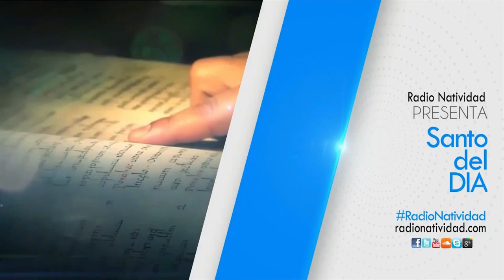Santo del día. Reflexión Santiguarnos con Devoción Martes 15 Septiembre 2020 Fr. Juan Duque